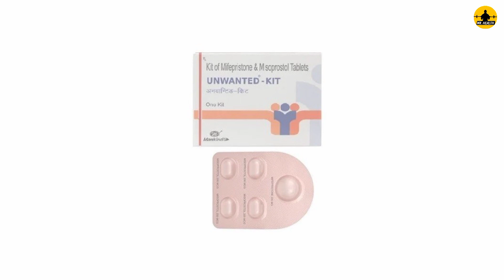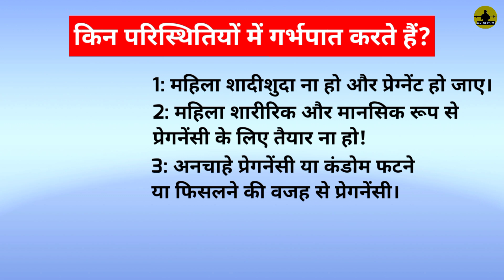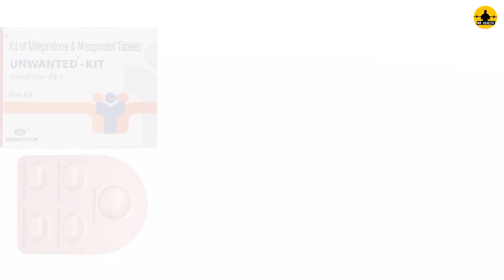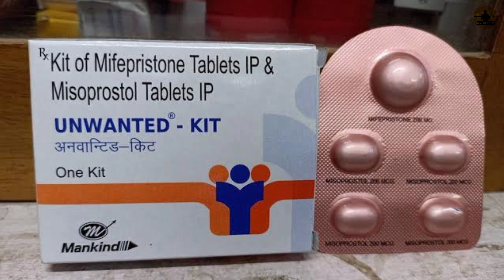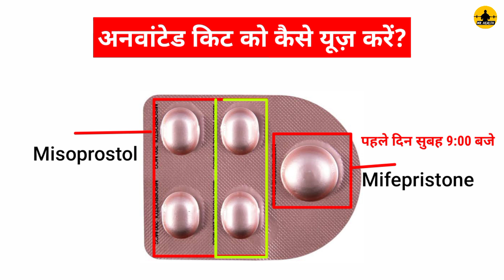Unwanted kit लेने का सही तरीका | Unwanted kit kaise use karte hain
This video is about Unwanted kit. Unwanted kit is an abortion kit use for abortion garbhapat. Unwanted kit lene ka sahi tarika. unwanted kit kaise use karte hain.